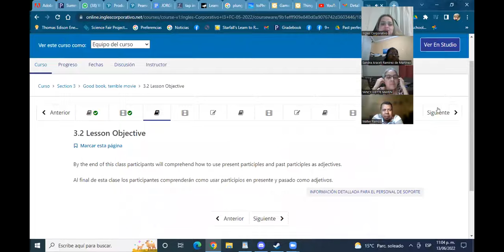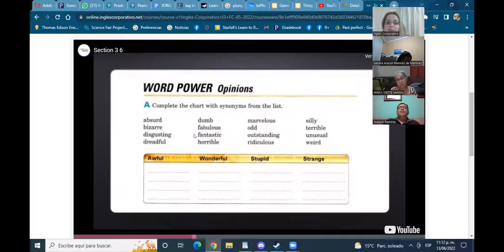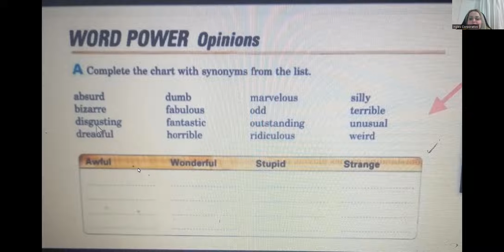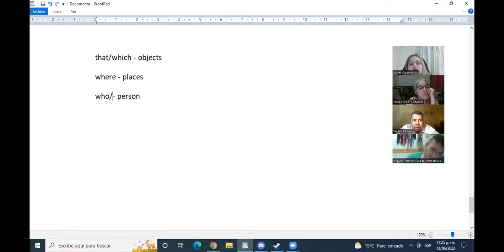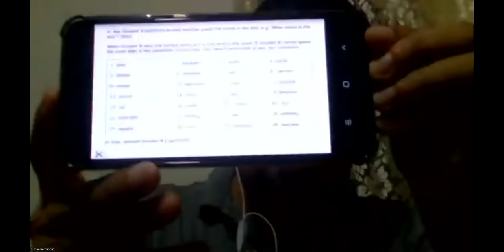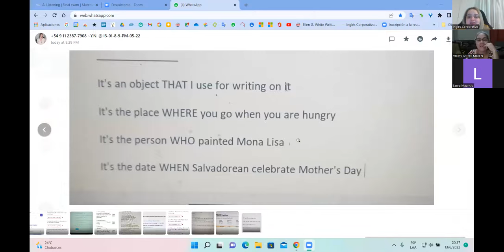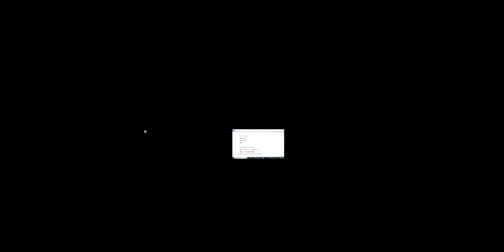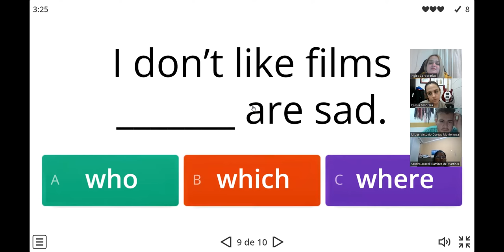Ingles Corporativo-14 junio-relative clauses